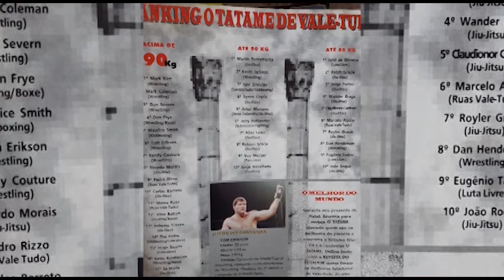Almost Burned Alive at PrideFC - Johil DeOliveira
"You get burned, you go to the hospital, and half an hour later Japanese guys in suits were offering the compensation."

Johil Talks about the pyrotechnics accident he experienced at Pride 9 - New Blood on June 4th, 2000. On that days he was supposed to debut on the world's biggest stage against Jiu-Jitsu ace and future UFC welterweight champion Matt Serra, but it was not to be.

Pictures of Johil in the burn unit are from Johil's personal collection.

More LOP clips for you to check out - "like" 'em if ya like 'em

You can find our long form DEEPDIVE interviews under the LytesOut Podcast on Itunes, Spotify and Amazon.

Follow the LOP team on Instagram: @lytesoutpodcast
Chris - @chrislightsoutlytle
Mike - @mikedavis632
Miguel - @iturratem

You can help us to grow at the LytesOut Podcast – the history of MMA and NHB has a home.